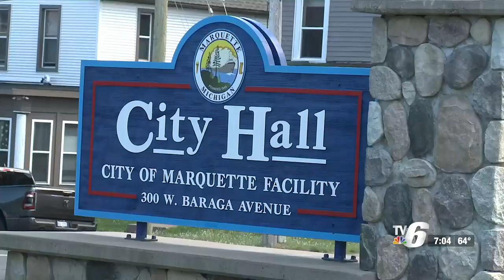Whitmer announces funding to Marquette housing project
The future Black Rock Crossing project, located at 1502 W Ridge St. in Marquette has received, $1.4 million from the Michigan Housing Development Authority.